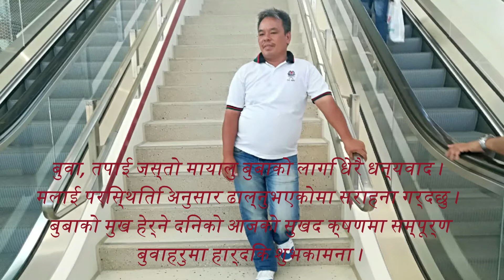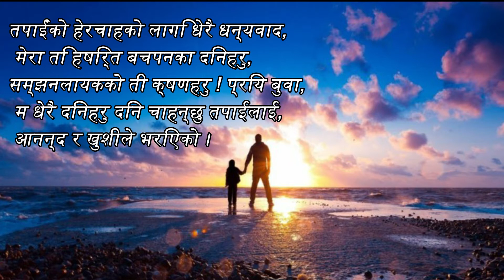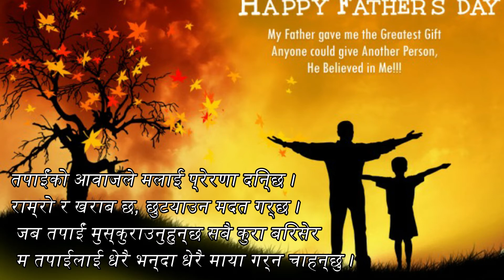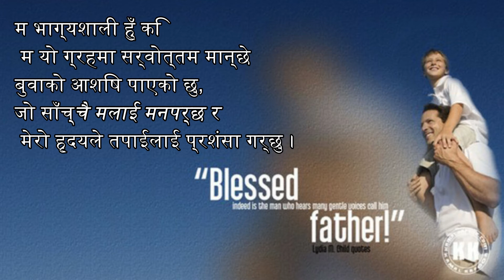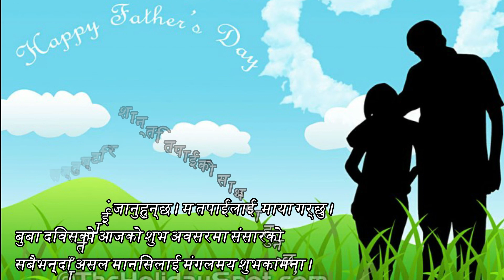Best Wishes For Father"s |Happy Father's Fay 2020/2077 |Nepali Wishes For Father |Bhabin Rai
i just want to dedicate all father"s in the world keep loving  and give support always as you are and wish you a praise life with joy and live with all the happiness with us forever